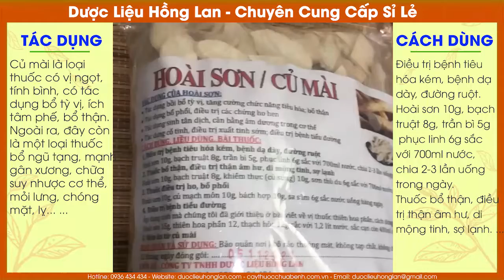Mua Bán Sỉ Lẻ Hoài Sơn (Củ Mài) Giá Từ 100.000 | Dược Liệu Hồng Lan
CÔNG TY TNHH DƯỢC LIỆU HỒNG LAN
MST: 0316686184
Ms Lan – ĐT / Zalo: 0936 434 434
Địa chỉ: 590/2/51 Phan Văn Trị, P. 7, Quận Gò Vấp, Tp. Hồ Chí Minh.